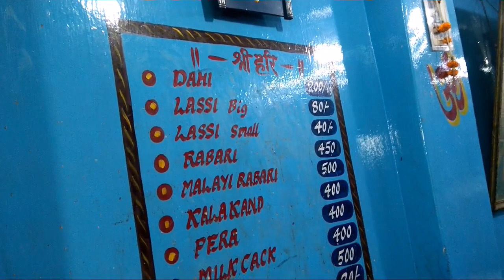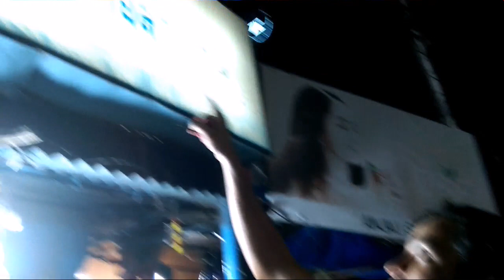Best Lassi in Kolkata, Topsia Lassi! Grace Ling Lang!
As I promised I am back with a new video again, about Kolkata and this video tells you where to get the best lassi in Kolkata that too at 40rs. Only!

The shop is situated in Topsia, just opposite to Grace Ling Lang school. If you ever happen to be in this part of the city, don't forget to try their amazing lassi!
Their Peda and Kalakand are equally good!

Please do let me know what should I cover next!

Grace Ling Lang School goers this is especially for you all!